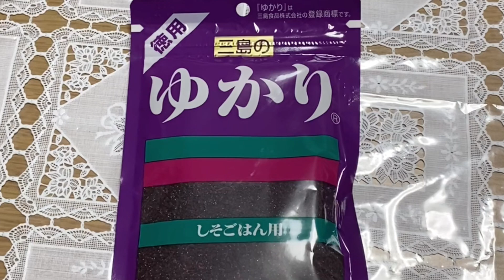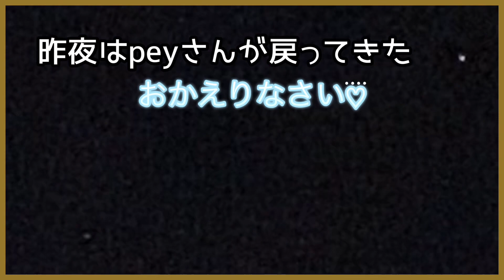【今日のお弁当🍱😋】と【おかえりなさい*˙︶˙*)ﾉ"】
・チキンカツをした時に 冷凍してあったもの
・カニカマ🦀卵焼き
・もやしのゆかり和え

していただけたらとっても嬉しいです🌷